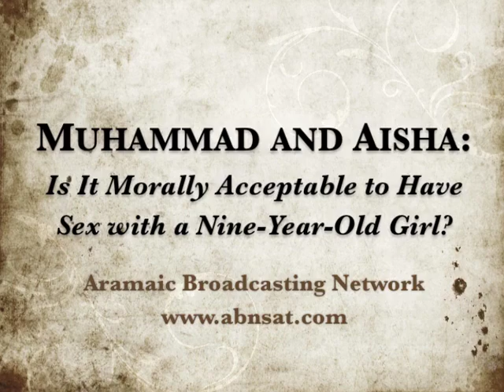Muhammad and Aisha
"Because Muslims believe in Muhammad, they claim that it is acceptable to have sex with nine-year-old girls. But are they right?" UP-LOAD